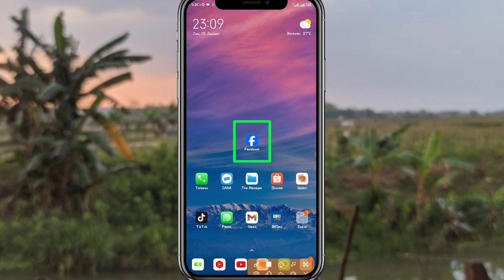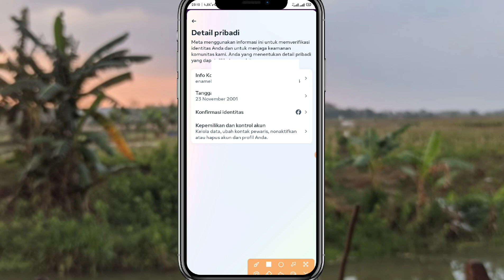Cara Melihat Nomor Hp Dan Email kita Sendiri Yang terkait Di Akun Fb sendiri 2024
cara mengetahui email dan nomor HP yang terkait di Facebook kita sendiri terbaru 2024

Halo teman-teman kembali lagi di channel KaJi tutorial Pada kesempatan kali ini saya akan memberikan tutorial kepada kalian semua cara melihat email kita sendiri di aplikasi Facebook dan di sini saya juga akan memberikan tutorial cara mengetahui nomor handphone yang terkait di Facebook kita sendiri terbaru 2024

cara melihat email kita sendiri yang terkait di aplikasi Facebook terbaru 2024 dan cara melihat nomor HP yang terkait di FB kita sendiri terbaru 2024 ini Mungkin beberapa para pengguna aplikasi Facebook ini belum tahu bahwasanya kita bisa melihat email kita sendiri di aplikasi Facebook terbaru 2018 dengan mudah silahkan kalian ikuti saja tutorial yang akan memberikan

semoga tutorial cara melihat nomor HP yang terkait di FB sendiri dan cara melihat email yang terkait di FB kita sendiri terbaru 2024 ini bisa bermanfaat untuk kalian semua tentunya jangan lupa like comment dan subscribe